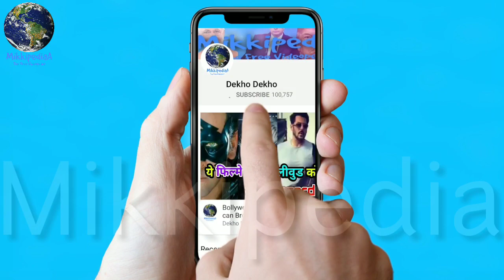The Real Story Behind Akshay Kumar Film " Gold" , Gold Movie Real Story, Akshay Kumar, Mouni Roy